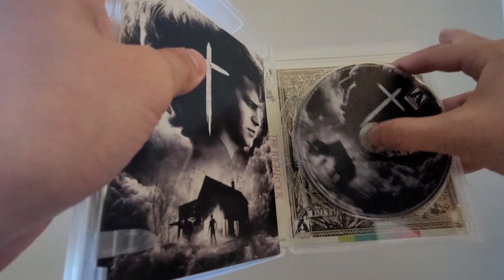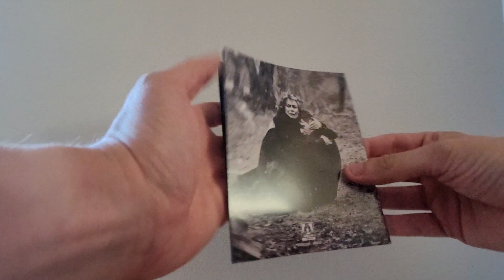Review | The Righteous (2022) | Arrow Video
Hey everyone!
Back again with another review. This time around we are checking out a pretty good modern Black and White film from director Mark O'Brien

Twitter.com/Nesruler22

Best!

Jeremy